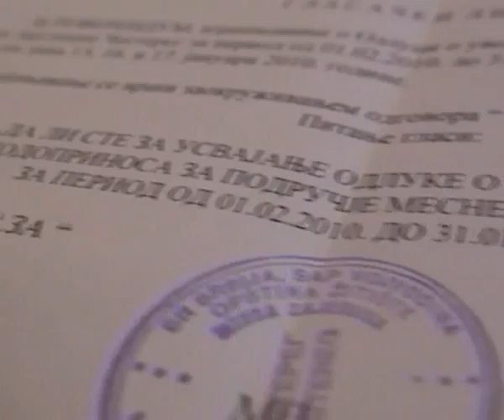285. SAMODOPRINOS U CESTEREGU.avi